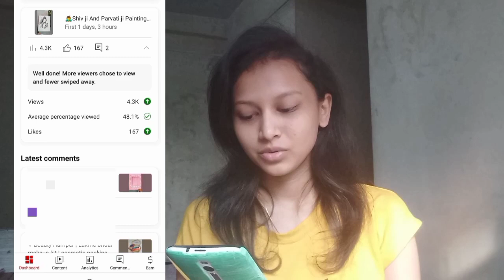Shiv-Parvati painting full BTS 😱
Shiv-Parvati painting BTS 😱